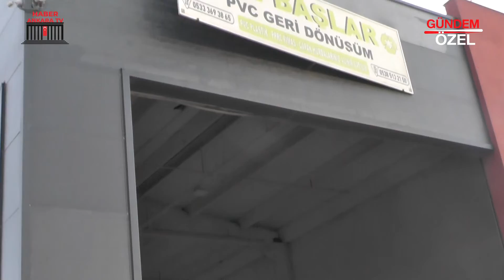TOPBAŞLAR PLASTİK GERİ DÖNÜŞÜM - Yenimahalle / ANKARA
TOPBAŞLAR PLASTİK GERİ DÖNÜŞÜM Firma Sahibi Şaban ÇİNKAYA , başarı ve faaliyetlerini Ankara Haber TV muhabirimiz Meltem BAHÇACI ' ya anlattı.